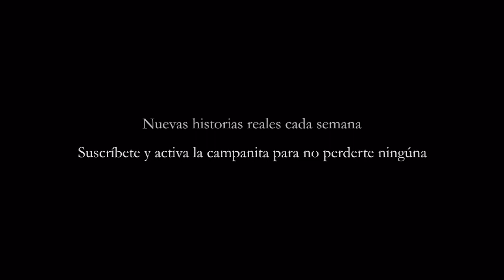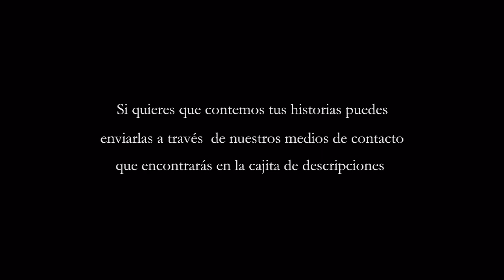HISTORIAS DE TERROR DE LA RUMOROSA | Gritos en la noche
Historias de traileros y chóferes en los caminos de México y Latinoamérica hay muchas, acompáñanos a escuchar hoy estos dos relatos de terror de una de las carreteras más icónicas de México: La Rumorosa.

Escucha nuestros relatos paranormales e historias de miedo cada semana en este canal.
Relatos nuevos cada semana.

Tienes alguna historia de fantasmas, demonios, brujas, duendes, apariciones o cualquier otro suceso paranormal o experiencia con seres del bajo astral puedes hacérnosla llegar a: